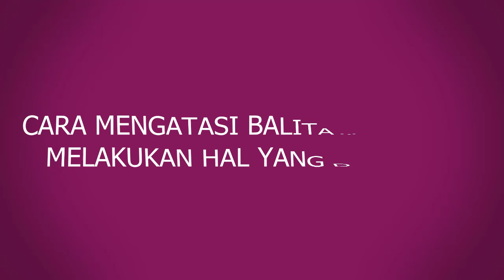Kenapa Balita suka Melakukan Hal yang Dilarang?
Hello Parents!

Siapa disini yang pernah kesal saat si kecil melakukan hal yang parents larang? Rasanya hampir setiap parents pasti pernah merasakanya ya. Saat parents mengatakan jangan berisik pada anak eh si kecil justru malah berteriak-teriak atau saat parents melarang si kecil untuk berlari-lari di rumah eh si kecil justru berlarian kencang kesana kemari. Hihi ada-ada saja ya parents. Lantas apa ya yang meyebabkan anak balita suka melakukan yang dilarang? Nah pada edisi kali ini dunia parenting akan membahas penyebab dan cara mengatasi balita yang suka melakukan hal yang parenst larang.
Eits sebelum dimulai janga